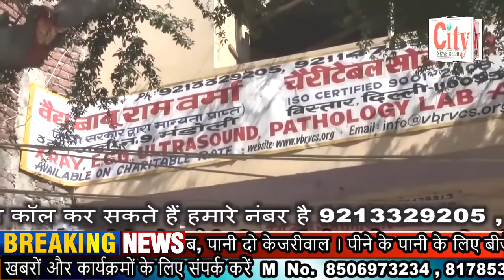CITY NEWS DELHI बूंद बूंद का हो हिसाब, पानी दो केजरीवाल । केजरीवाल के खिलाफ जमकर नारेबाजी की गई ।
बूंद बूंद का हो हिसाब, पानी दो केजरीवाल । पीने के पानी के लिए बीजेपी के नेता गण और कार्यकर्ताओं ने केजरीवाल के घर के आगे किया प्रदर्शन । केजरीवाल के खिलाफ जमकर नारेबाजी की गई । बीजेपी दिल्ली प्रदेश अध्यक्ष आदेश गुप्ता के नेतृत्व में केजरीवाल के घर के आगे किया गया प्रदर्शन । महिलाओं ने गंदे पानी की बोतल गले में डाल कर किया प्रदर्शन । बूंद बूंद पानी के लिए तरस रही है दिल्ली की जनता